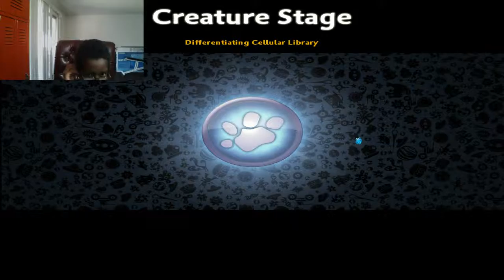spore ep 3 umm numb yo